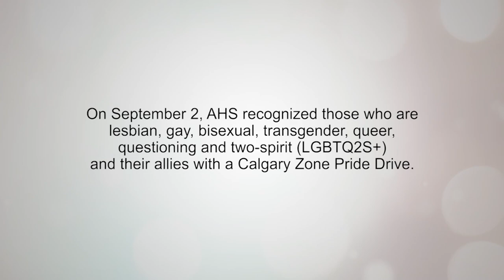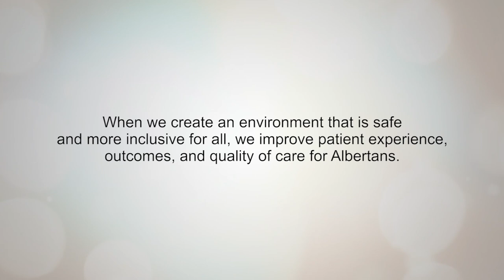CALGARY PRIDE DRIVE, Sept. 2, 2021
On Sept. 2, AHS recognized those who are lesbian, gay, bisexual, transgender, queer, questioning and two-spirit (LGBTQ2S+) and their allies with a Calgary Zone Pride Drive.